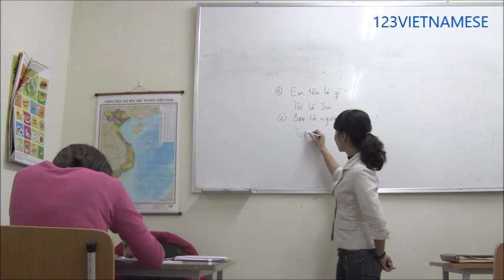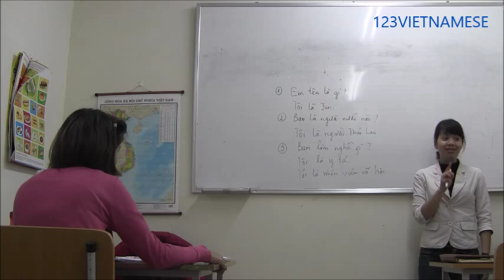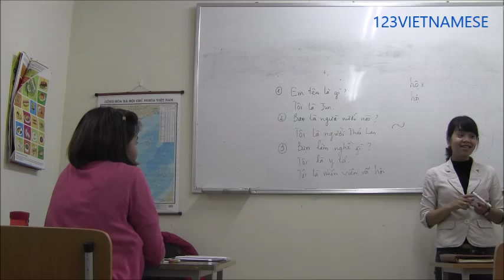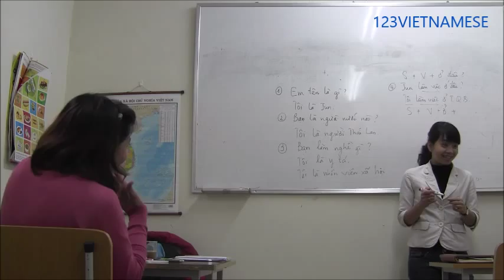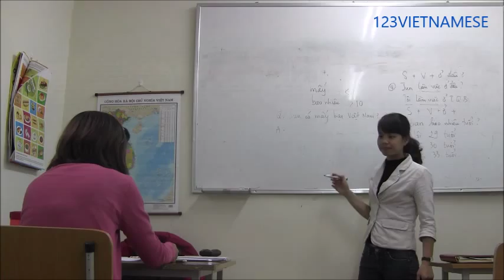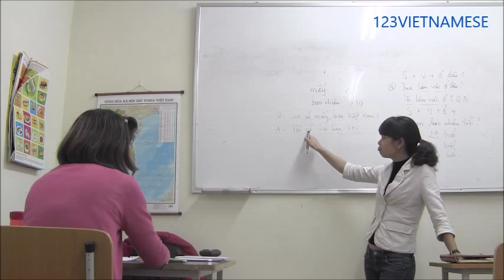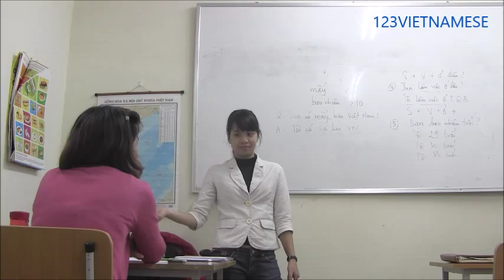Video hai người Thái Lan học tiếng Việt ở Hà Nội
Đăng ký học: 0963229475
Giáo viên trong video này là ThS. Chu Phong Lan (10 năm kinh nghiệm trong việc dạy tiếng Việt cho người nước ngoài)
Hai học viên: Jun và Rista làm việc trong ngành y. Được cử từ Thái Lan sang Việt Nam công tác tại bộ y tế.

Chuyên dạy tiếng Việt cho người nước ngoài
Giáo viên nhiều kinh nghiệm
Học viên có thể học tại nhà hoặc học tại Trung Tâm